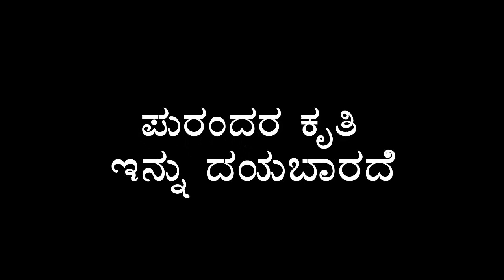ಪುರಂದರ ಕೃತಿ: ಇನ್ನೂ ದಯೆ ಬಾರದೆ ದಾಸನ ಮೇಲೆ.ಹಾಡಿದವರು: ಸೀತಾಶೇಖರ್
ಪುರಂದರ ಕೃತಿ: ಇನ್ನೂ ದಯೆ ಬಾರದೆ ದಾಸನ ಮೇಲೆ.
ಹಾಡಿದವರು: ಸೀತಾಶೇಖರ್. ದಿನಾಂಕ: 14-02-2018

ಇನ್ನೂ ದಯೆ ಬಾರದೆ ದಾಸನ ಮೇಲೆ
ಪನ್ನಂಗಶಯನ ಪಾಲ್ಗಡಲೊಡೆಯನೆ ರಂಗ

ನಾನಾ ದೇಶಗಳಲ್ಲಿ ನಾನಾ ಕಾಲಗಳಲ್ಲಿ
ನಾನ್ನ ಯೋನಿಗಳಲ್ಲಿ ಅಳಿದು ಪುಟ್ಟಿ
ನಾನು ನನ್ನದು ಎಂಬ ನರಕದೊಳಗೆ ಬಿದ್ದು
ನೀನೇ ಗತಿಯೆಂದು ನಂಬಿದ ದಾಸನ ಮೇಲೆ

ಕಾಮಾದಿ ಷಡ್ವರ್ಗ ಗಾಢಾಂಧಕಾರದಿ
ಪಾಮರನಾಗಿದ್ದ ಪಾತಕನು
ಶ್ರೀಮನೋಹರನೆ ಚಿತ್ತಜ ಜನಕನೆ
ನಾಮಮುದ್ರಿಕೆಯಿಂದ ನಂಬಿದ ದಾಸನ ಮೇಲೆ

ಮಾನಸ-ವಾಚ-ಕಾಯದಿ ಮಾಳ್ಪ ಕರ್ಮವು
ದಾನವಾಂತಕ ನಿನ್ನಾಧೀನವಲ್ಲವೆ
ಏನು ಮಾಡಿದರೇನು ಪ್ರಾಣ ನಿನ್ನದು ದೇವ
ಶ್ರೀನಾಥ ಪುರಂದರವಿಠಲ ದಾಸನ ಮೇಲೆ